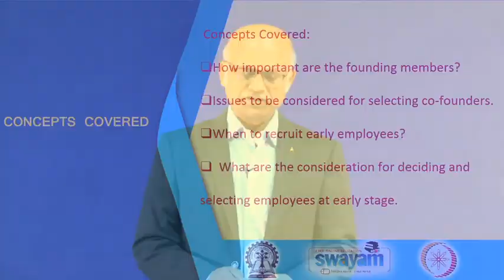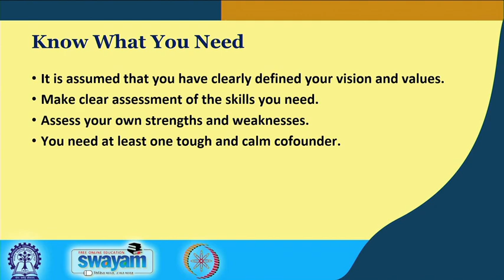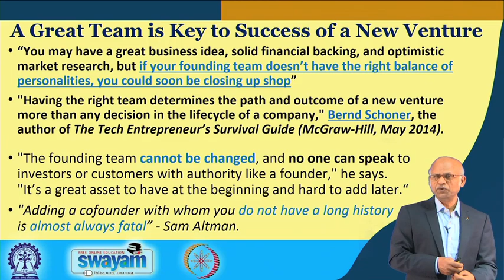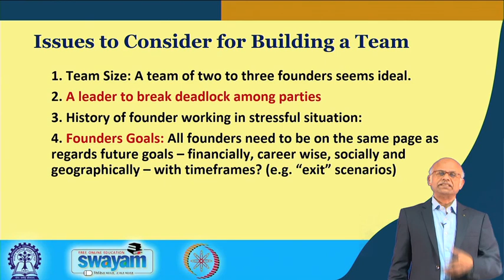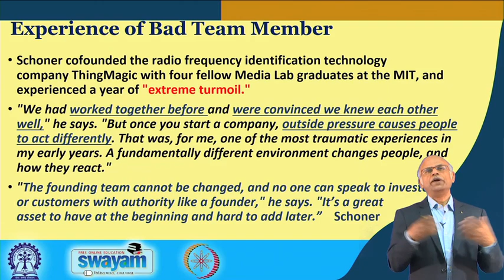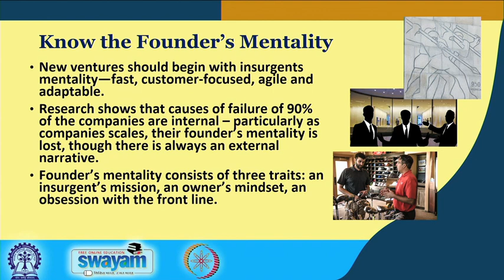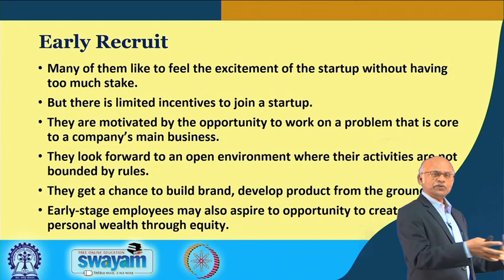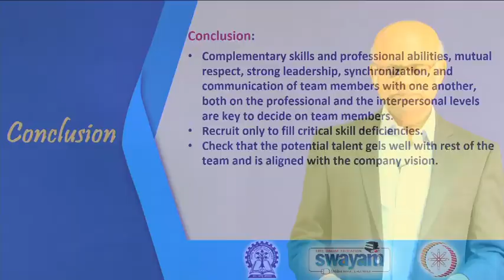Lecture 14 : Balanced Founding Team and Early Recruits